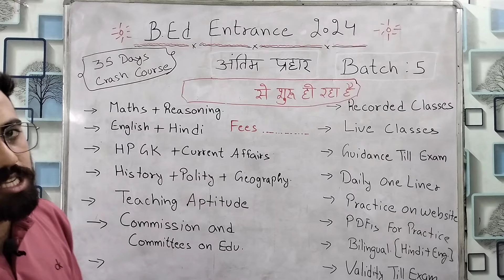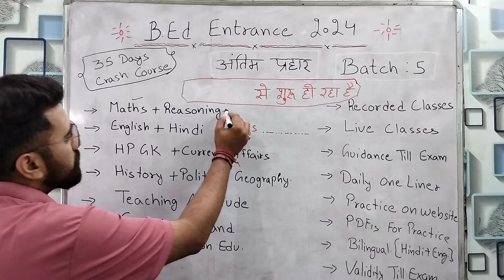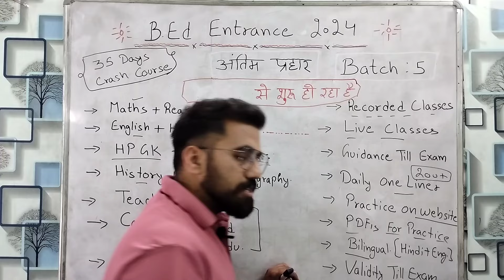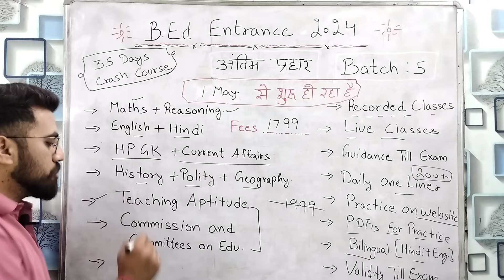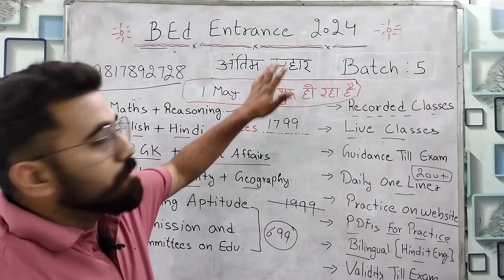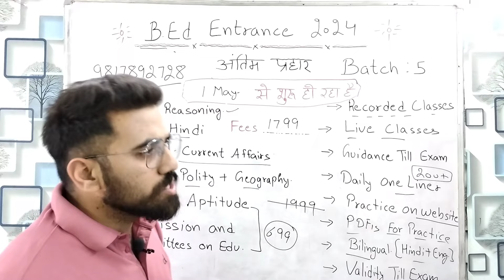B.Ed Entrance 2024 || Batch 5 || अंतिम प्रहार || Special Offer 💯 || अबकी बार सरकारी Seat पक्की ।।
आइए फिर से साथ में मेहनत करते है...

 🛑Join the link below .whattsapp link ..

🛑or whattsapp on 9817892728